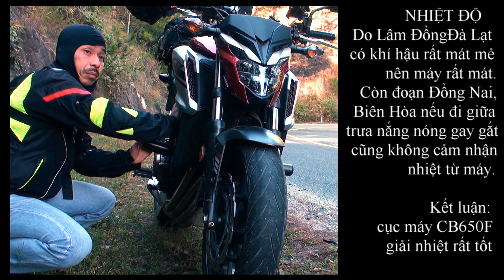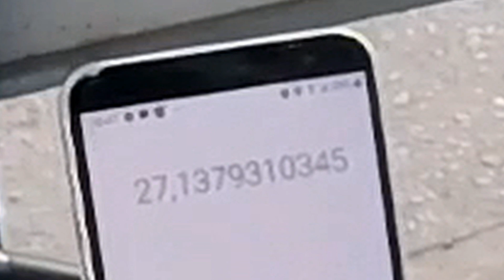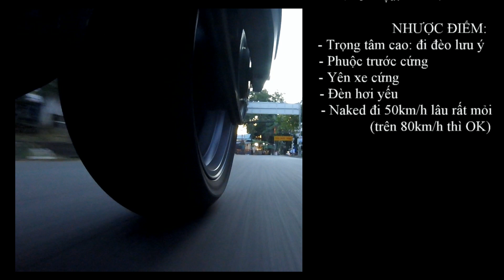HONDA CB650F: SÀI GÒN - ĐÀ LẠT Phần 2: nhận xét